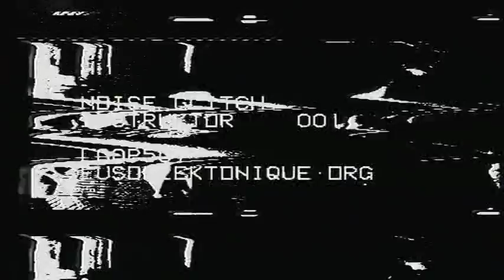Noise Glitch _ Distruktor . 001